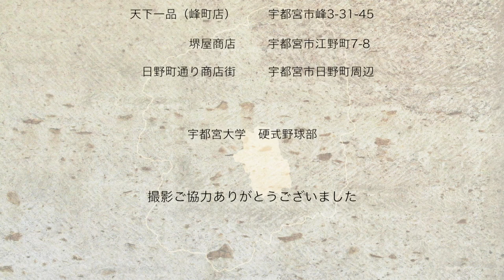サヨナラホームラン（横田悠二）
平成30年度宇都宮市民シティプロモーション支援事業「バンドでバズるぜ！宇都宮」
映像制作　Lite Gate Music&Movie Create
映像監督　鈴木智
出演　横田悠二
ロケ地　宇都宮各所